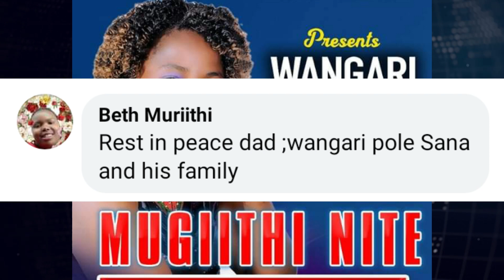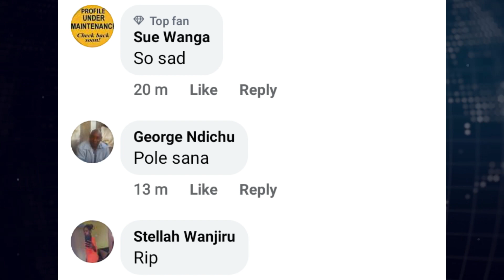WANGARI WA KABERA MOURNING HER DAD. POLE SANA KWA FAMILIA.